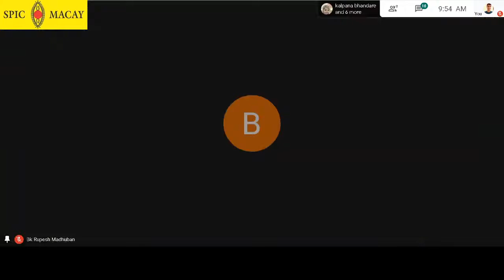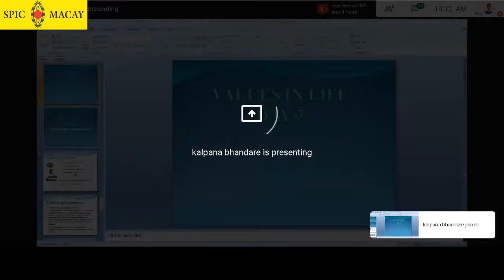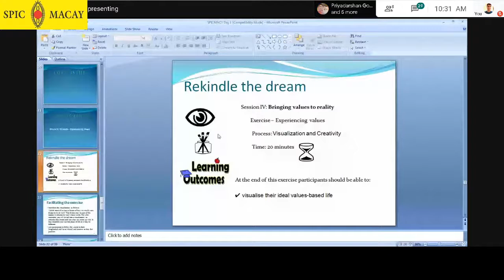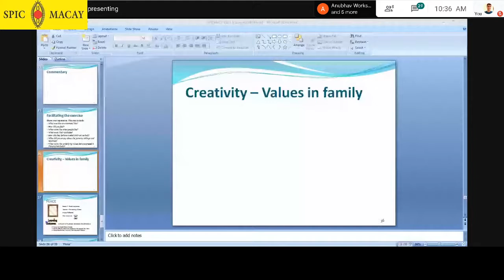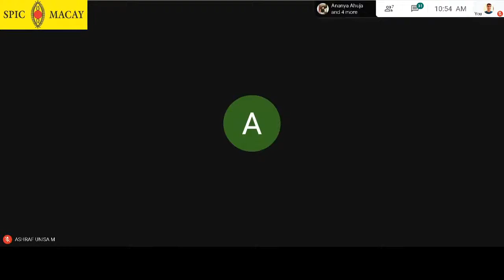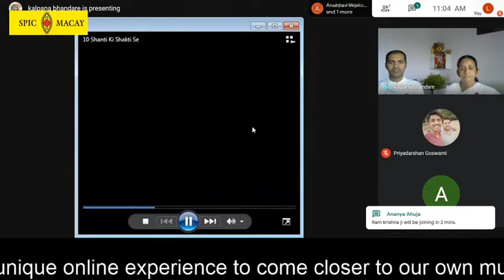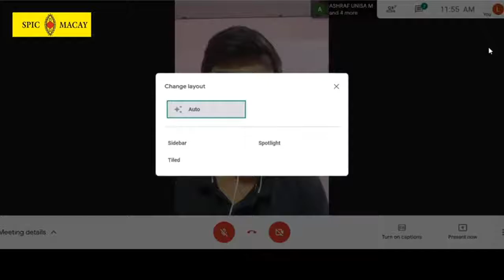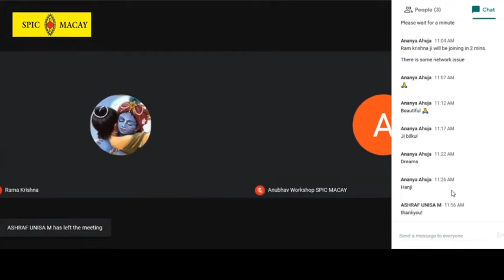Meditation Workshop by Brahmakumaris SPIC MACAY ANUBHAV SERIES June 4th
Recorded version of Meditation Workshop by Brahmakumaris SPIC MACAY ANUBHAV SERIES June 4th